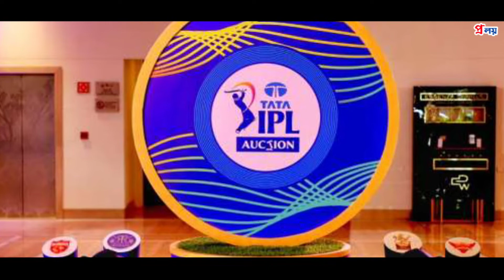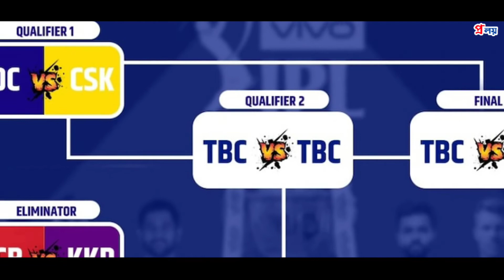IPL এর ইতিহাস কি.? ।। What is the history of IPL? ।। Ipl 2022 ।। প্র লয়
নমস্কার বন্ধুরা আজ আমরা এই ভিডিওটির দারা দেখাতে চেয়েছি । আইপিএল এ কীভাবে সৃষ্টি হয়েছিল । এর আসল ইতিহাস কি। ভাই ভিডিওটি সম্পূর্ণ দেখুন তাহলে সমস্ত কিছু বুঝতে পারবেন ক্রিকেট নিয়ে আমরা একটি নতুন পেজ তৈরি করেছি আশাকরি এটিকে ডিলিটেড আইপিএল রিলেটেড সমস্ত ভিডিও এবং সমস্ত তথ্য এখানে প্রদান করা হবে এবং এগুলো দেখে আপনারা অনেক কিছু বুঝতে পারবেন যেগুলো আপনার জানা নেই সেগুলোই ভিডিওর মাধ্যমে প্লায়লিস্ট আপনারা দেখতে ।

Ipl
ipl2022
ipl highlights
ms dhoni
virat kohli
Rohit Sharma
kl rahul
hardik pandya
rcb
csk
mi

বিশেষ বিজ্ঞপ্তি

ভিডিওটিতে ব্যাবহৃত ছবিগুলি কাল্পনিক ভিডিওটি বানানো হয়েছে বিভিন্ন ইতিহাস বিষয়ক বই এবং ইন্টারনেট থেকে পাওয়া তথ্যের উপর ভিত্তি করে। এই ইতিহাস কোনো ব্যক্তির মনগড়া নিছক গল্প উপন্যাস নয়। এই ভিডিওটিতে ভুল করেও কোনো ব্যক্তি, ধর্ম, বর্ণ, জাতীকে আঘাত করা হয়নি। দর্শক দের কাছে অনুরোধ তারা এই কথা স্মরণ করে ভিডিওটি দেখলে আমার প্রচেষ্টা সার্থক হবে।